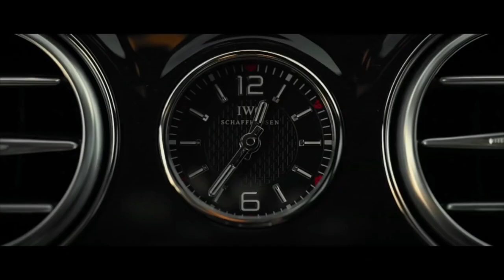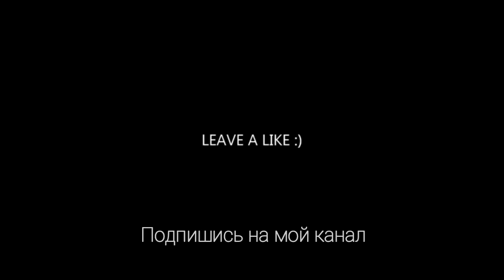Sambrero (remix) club _top_muz_club_bomba_